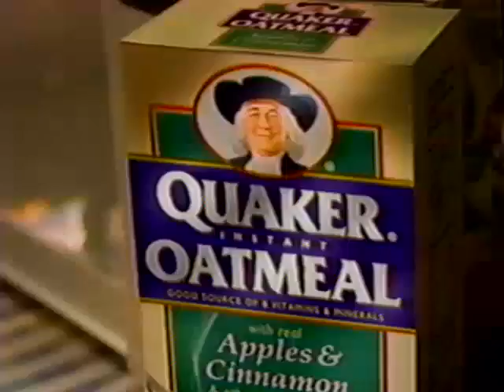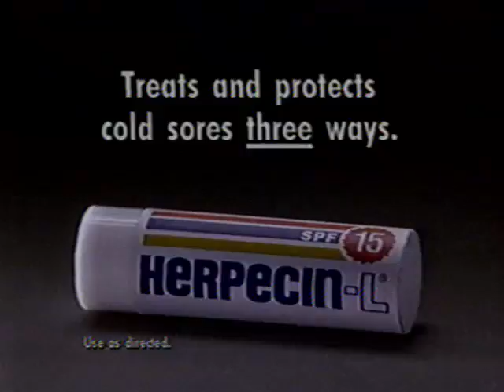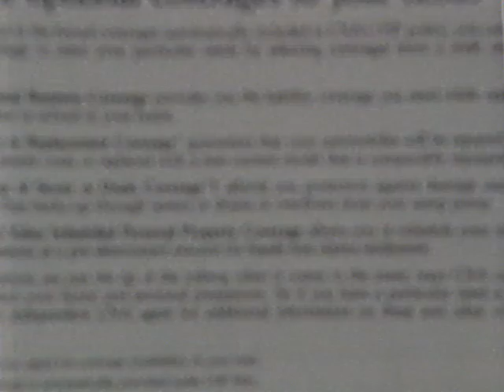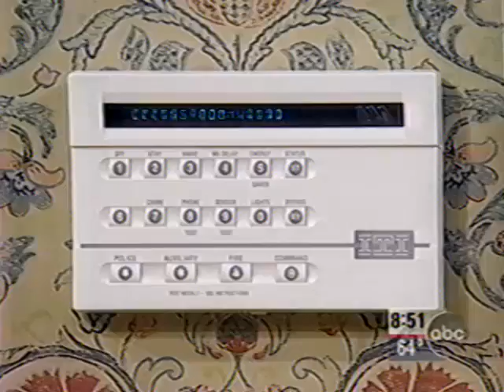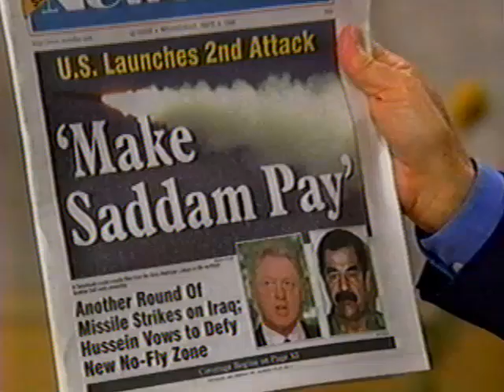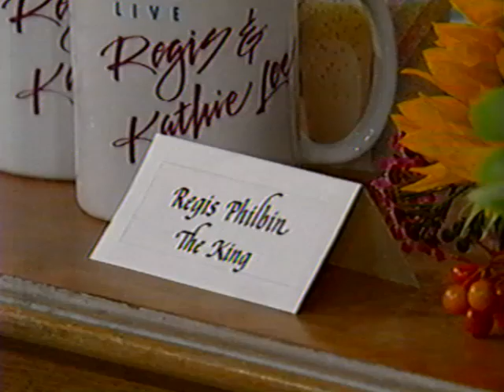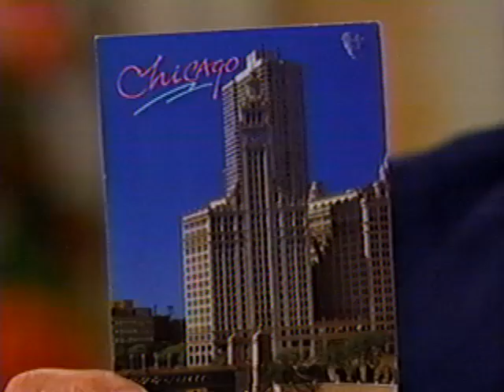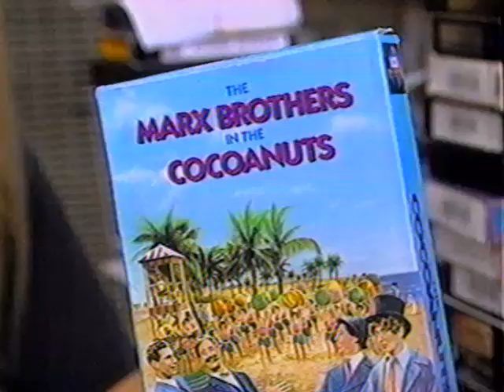9-22-03 Indy Racing League Indy 400 Sam Hornish